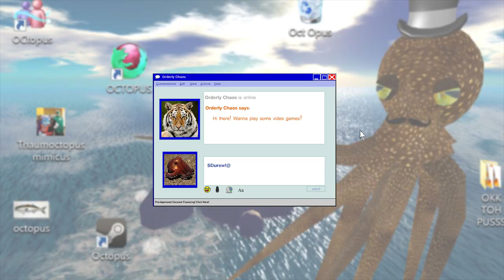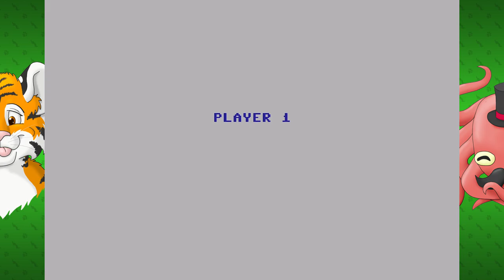THE BEST INDY GAME YOU HAVEN'T HEARD OF - Indiana Jones in the Lost Kingdom (C64): Part 1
Throw me the idol, I'll throw you the crowbar.

Indiana Jones in the Lost Kingdom is a puzzle video game developed by Michael J. Hanson and published by Mindscape for the Commodore 64. The game is based on the Indiana Jones series, and was released in North America in late 1984. In the UK, the game was imported and distributed by U.S. Gold.

Gameplay requires the player to think like fictional archaeologist Indiana Jones to solve the puzzles of each level, as the game does not provide the player with any rules or gameplay information; the game's cover advertised: "Nobody told Indiana Jones the rules. And no one will tell you".

Indiana Jones in the Lost Kingdom features six levels[5] played across a "Lost Kingdom". Playing as Indiana Jones, the player must solve a puzzle in each level to progress through the game. The player's ultimate goal is to retrieve a valuable artifact that contains the secrets of a lost civilization, before Jones' arch-rival, Ivar Reiss, can take it for himself. Indiana Jones is armed only with a mystical cane, and must battle against numerous enemies and perils throughout the game, including bats, monsters, steep cliffs, twisting mazes, and "killer snowflakes". Joystick movements vary between each level, requiring the player to relearn the control scheme throughout the game. A two-player option is also available.

No rules or gameplay information is provided to the player, who is left to use logic and intuition to solve each puzzle, as Indiana Jones would. Solving each puzzle requires the player to pay close attention to subtle changes in each level's surroundings or musical score, as well as other possibilities, testing the player's "Indiana Jones Quotient" (IJQ). However, the game's instruction manual does feature clues at the bottom of each page. Each clue is presented as a hieroglyphic, and must be deciphered by the player using a magic viewer, similar to 3D glasses. A "clue hotline" was also available for players, providing them with pre-recorded hints on how to finish each level.

The game appeared at number 10 in the UK Commodore 64 charts for the week ending 3 January 1985.

Robert J. Sodaro of Ahoy! wrote: "I must admit, the lure of the Lost Kingdom is strong, but having to fumble through several sessions without direction almost sent me hying back to civilization. No documentation may have sounded good in the planning stages, but at the game-playing stage, engaging and coherent instructions would have sounded much better. If you have the tenacity to muddle through, however, you'll find much enjoyment in accompanying Indy on his further adventures. A fellow reviewer once wrote that a good game was one he'd return to play after the review was written. For me, Indiana Jones is one of those games".

Wikipedia contributors. Indiana Jones in the Lost Kingdom. Wikipedia, The Free Encyclopedia. April 22, 2023, 01:03 UTC.